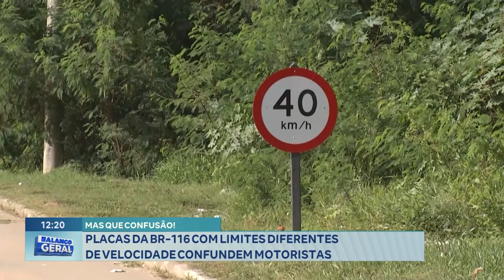Mas que Confusão! Placas da BR-116 com Limites diferentes de Velocidade confundem Motoristas.